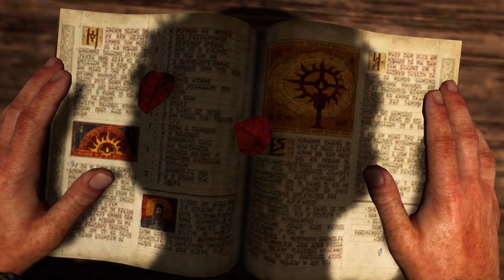This game is amazing | Diablo IV Demo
I will get the full game...

at some point...

hopefully

why.